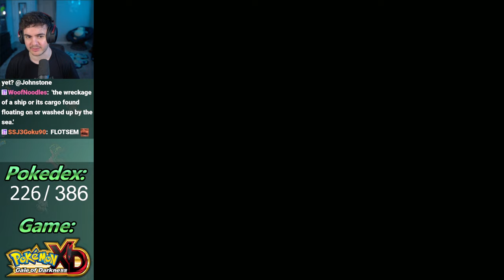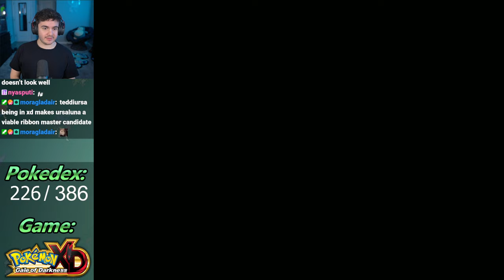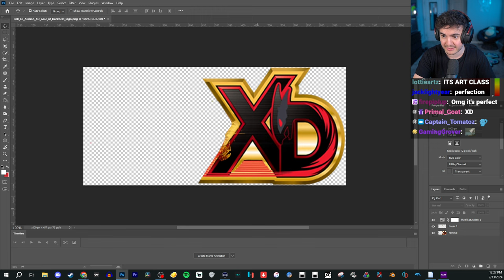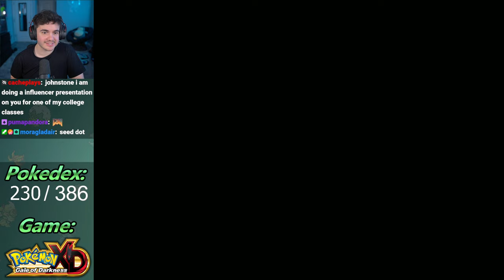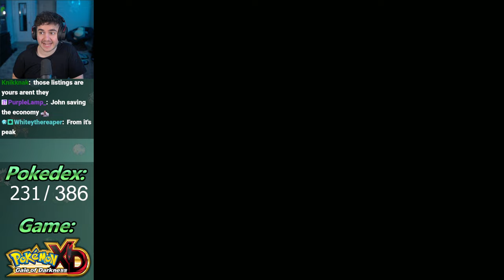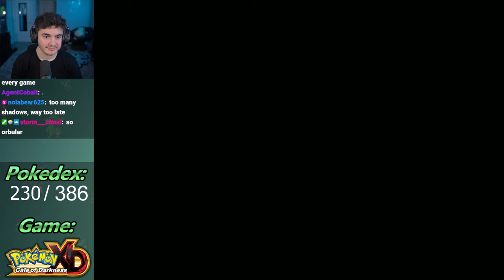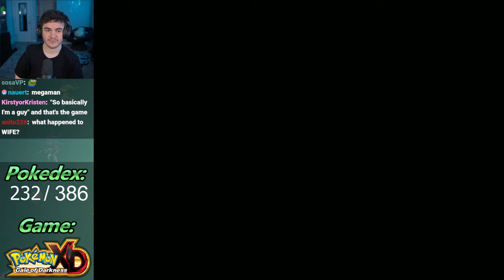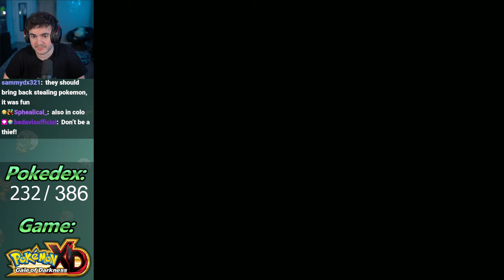I Played Pokemon XD to Get Every Shadow Pokemon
This is a VOD from one of my Twitch streams! Come check it out live!